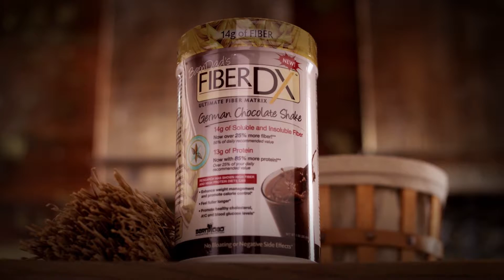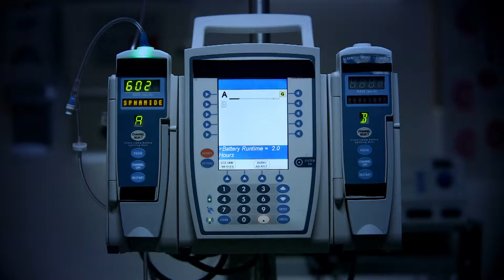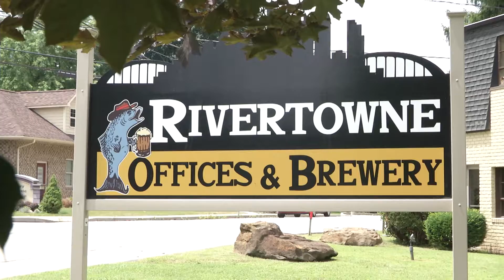Episode 9 - A Day in the Life - Craig Adams